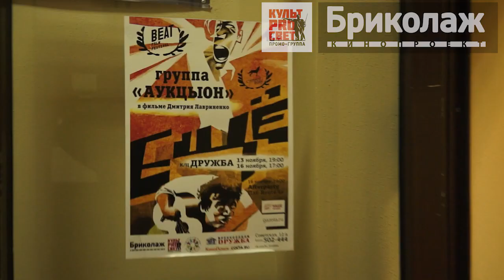Премьера фильма Ещё! о группе АукцЫон в Ижевске